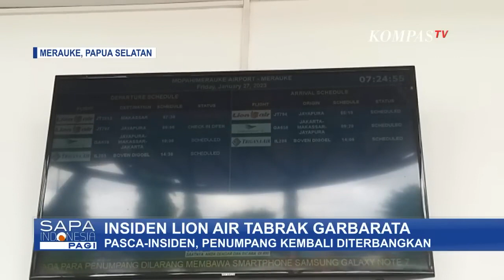Insiden Lion Tabrak Garbarata Bandara Mopah Merauke, Penumpang Kembali Diberangkatkan Hari Ini!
MERAUKE, KOMPAS.TV - Penumpang pesawat Lion Air yang penerbangannya sempat tertunda akibat menabrak garbarata akan kembali melakukan penerbangan pagi ini.

Namun dialihkan ke dua maskapai milik Lion Air.

Pasca insiden pesawat menabrak atap garbarata Bandar Udara Mopah Merauke, pagi ini Jumat (27/01) sebanyak 122 penumpang kembali diterbangkan.

Manajer Lion Merauke Inggrid mengatakan, penumpang dibagi ke 2 penerbangan berbeda.

Penerbangan tidak menggunakan pesawat Lion JT 0797.

Namun menggunakan pesawat  Lion JT- 3953 dari Makasar dan JT-0794 dari Jayapura.

Baca Juga Pesawat Lion Air JT-0797 Rute Merauke-Jayapura Tabrak Garbarata Bandara Mopah Merauke! di

Sebagian besar penumpang bertujuan Makassar dan Jakarta.

Semuanya akan diberangkatkan secara bergiliran.

Kemarin, 122 penumpang pesawat Lion Air JT 0797 rute Merauke Jayapura Papua.

Gagal terbang setelah pesawat yang mereka timpangi menabrak garbarata bandara.

Penumpang yang duduk di kursi belakang pesawat Lion Air berteriak, meminta pilot memberhentikan pesawat setelah mengetahui sayap pesawat kanan menabrak garbarata Bandara Udara Mopah Merauke.

Insiden ini terjadi sekitar pukul 9.10 WIT sesaat sebelum pesawat tinggal landas.

Dan inilah kondisi garbarata yang mengalami kerusakan setelah ditabrak sayap pesawat, ada kaca yang pecah.

Pesawat pun tidak jadi terbang, 122 penumpang diberangkatkan kembali hari ini.